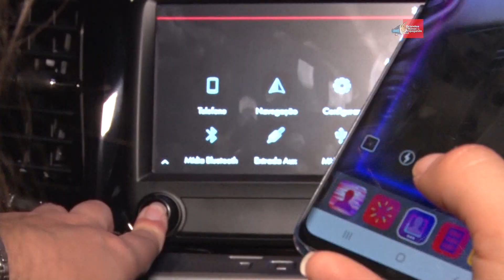Conheça o Novo Fiat Toro 2020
Grandes Nomes da Propaganda foi até Recife acompanhar o lançamento da versão 2020 do Fiat Toro. O modelo, líder do seu segmento, traz novidades em motorização e apresenta três novas cores.

Acompanhe entrevistas com:

Fernão Silveira – Diretor de Comunicação e Sustentabilidade FCA Latam
Rafael Filon – Gerente de Veículos Comerciais Brand Fiat e Fiat Professional

Edição: 25/2019